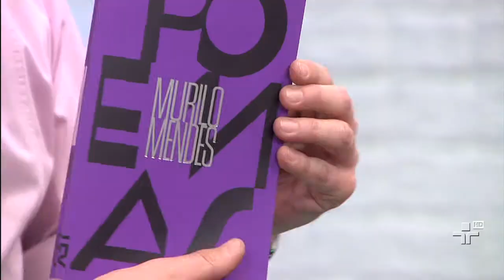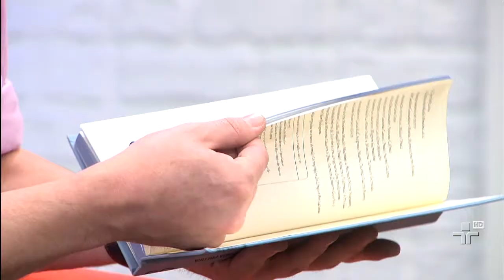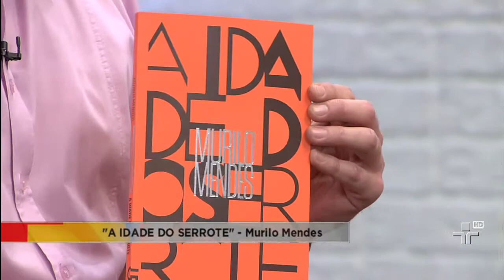"Cássia Eller - o musical" no Metrópolis! - 28/09/14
Recebemos a equipe de "Cássia Eller - o musical" aqui no estúdio. Eles tocam as canções que ficaram famosas na voz da Cássia!
Edwin Luisi e Luis Melo falam sobre o espetáculo que protagonizam em São Paulo: Terra de Ninguém. E ainda, Marília Pêra dirige a peça "Callas".